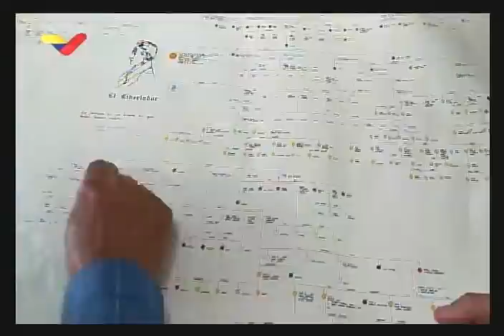Omar Marcano, sobrino nieto quinto de Simón Bolívar, entrevistado en Aqui con Ernesto Villegas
Entrevista realizada por el periodista y ministro de Cultura Ernesto Villegas, a Omar Francisco Marcano Domínguez. Desciende de Juan Vicente Bolívar, hermano de Simón Bolívar, y del general José Laurencio Silva, de quien es nieto quinto (se casó con Felicia, hija de Juan Vicente). Entrevista publicada este 22 de noviembre de 2020.

Bitcoin: 16zae5LZZNU7e8wwAKZXSEVo7bP2xZ1KwC

Petros: PFfDUW3cj1WD7cUPYg9MK2EtgG5nUgVzuc